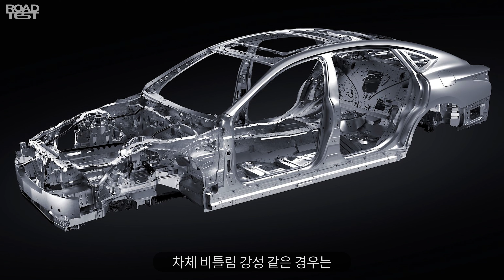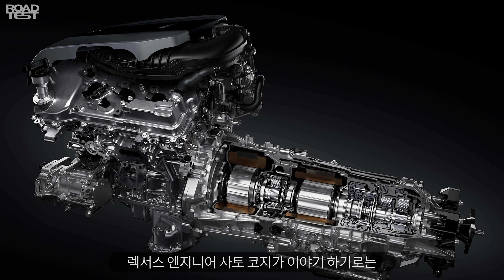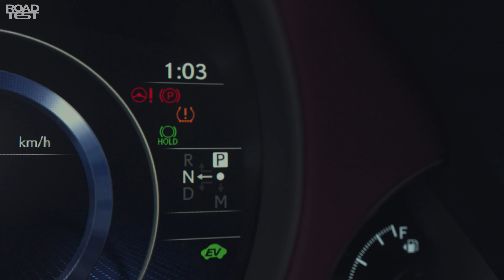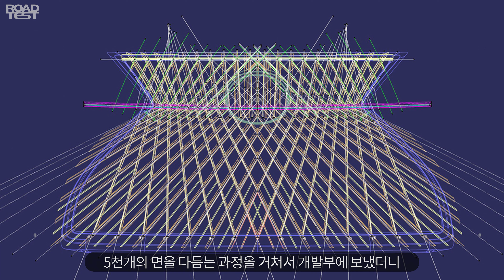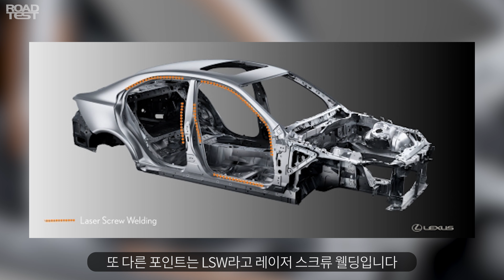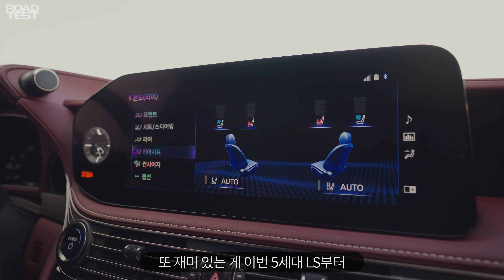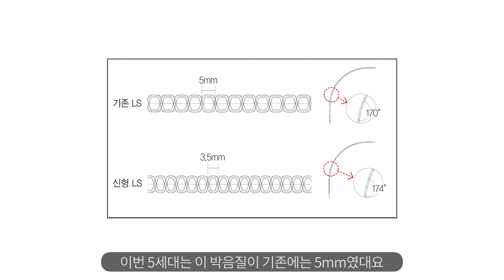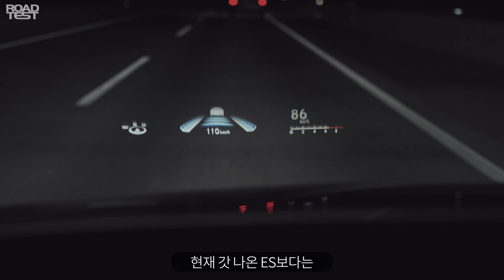[편집장리뷰] 작심하고 확 바꾼 렉서스 LS 500h 2021 리뷰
오늘 만나실 자동차는 일등급 시트를 얹은 스포츠카 렉서스 LS 500h입니다.

렉서스 LS는 BMW 7시리즈, 메르세데스-벤츠 S클래스 사이에서 힘겨운 경쟁을 해왔는데요. 5세대가 되면서 유럽 프리미엄 브랜드를 쫓아가는 길 대신 렉서스의 철학을 오롯이 담은 멋진 플래그십 세단으로 다시 태어났습니다.

렉서스를 그저 부드럽고 고요하게 달리는 차로만 알고 계셨나요? 5세대 LS를 만나면 그 생각이 완전히 달라집니다. 로드테스트 김기범 편집장의 명품 시승기, 즐겁게 시청하시기 바랍니다.

LS400 Commercial Film source : 'ELSumma' on Youtube
LS500h Commercial Film source : 'The Lexus Addict' on Youtube